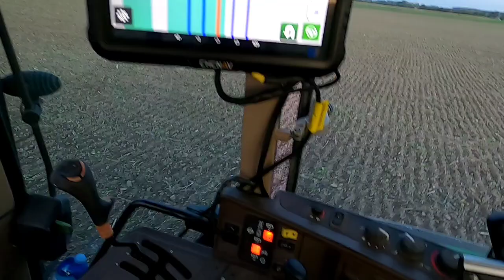chciałem dobrze😁ale wyszło inaczej... finalnie wyszedłem z opresji, siewnik centralnie już na środku